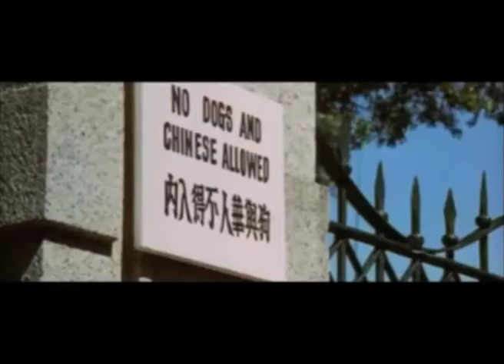Invitation ; Howie van der Lai's most awesome avondmaal!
Wie dit leest is uitgenodigd!